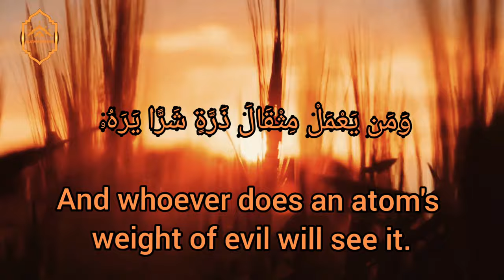Sura Az-Zalzalah By Abdul Salam Al Yousuf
Abdul salam al yusuf recited sura zalzalah